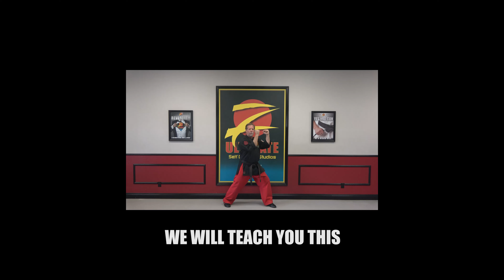Z-Ultimate Bunkai Application Sequence #1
In this video, you learn the practical application of Bunkai Technique #1 - circular palm strikes/rising knee/front ball kick.

This defense can be used in a variety of situations. In the video it's used in a situation where your attacker attempts to grab you in bear hug.